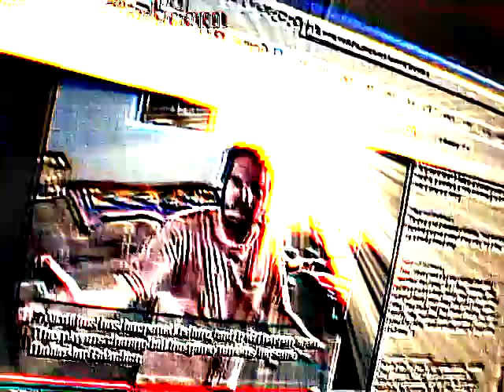End of teh World is Nao